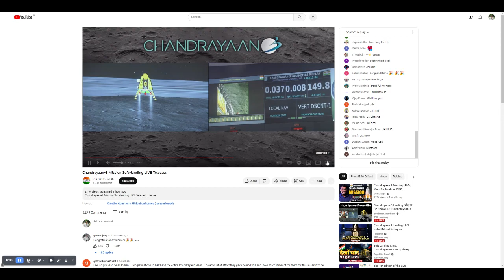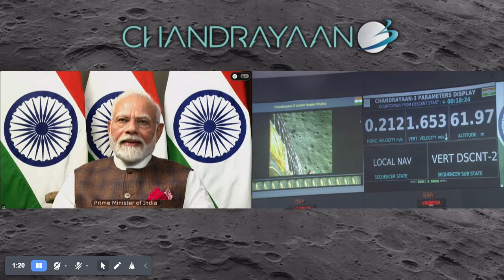Chandrayaan 3 Mission Soft landing LIVE Telecast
With a billion dreams in tow, Chandrayaan 3 softly embraces the Moon's embrace! Today, India pens its radiant saga among the stars.🚀

As India soars to unparalleled cosmic heights, guided by the visionary leadership of Hon PM @narendramodi, a thunderous ovation to team @isro for being the first to kiss the Moon's South Pole.

In the face of challenges, Team India never just reaches for the stars – we become one with them.